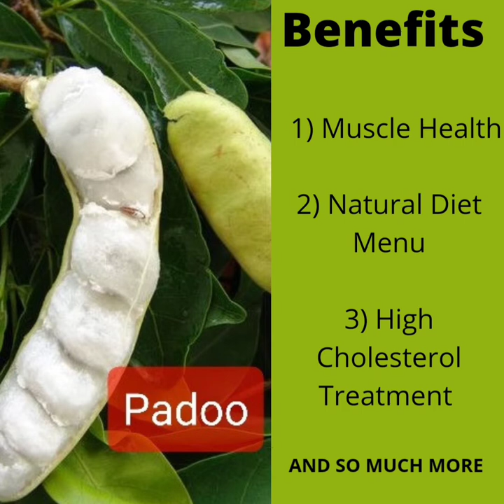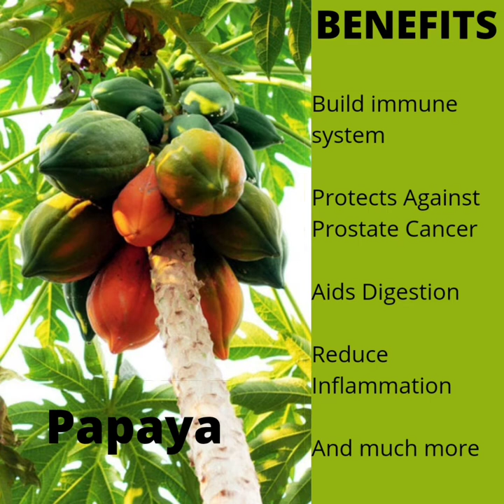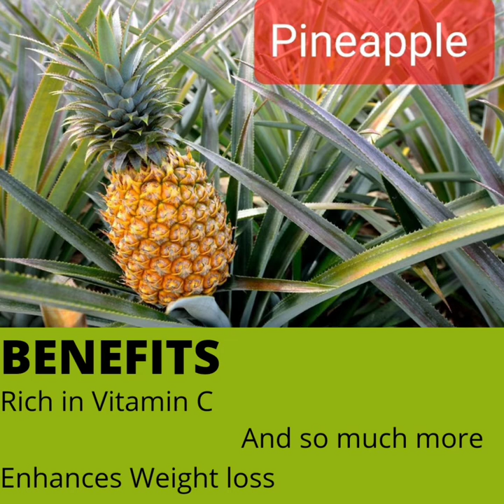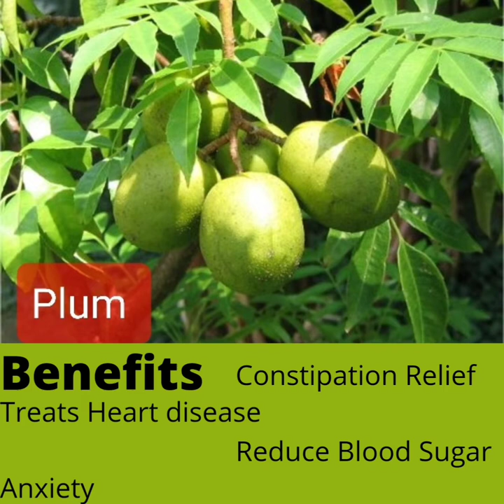Fruits of Trinidad and Tobago